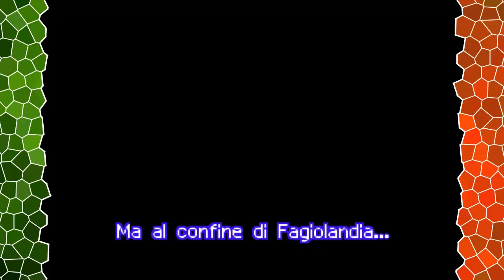Mario & Luigi Superstar Saga ITA [Parte 20 - Mare]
In fondo al mar, si ride. Tanto.

*FAQs veloci*
*PS3: Registro con un Avermedia LGP. Non uso emulatori PS3*
*3DS: Registro con un 3DS Capture. Non uso emulatori 3DS.*